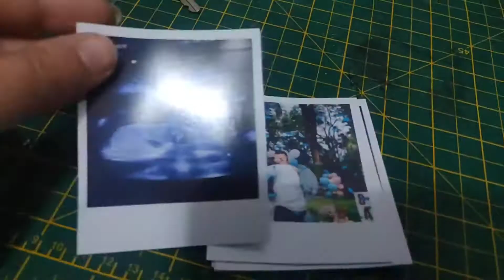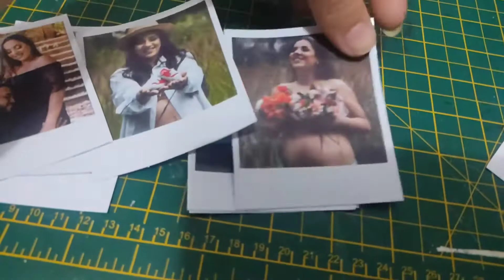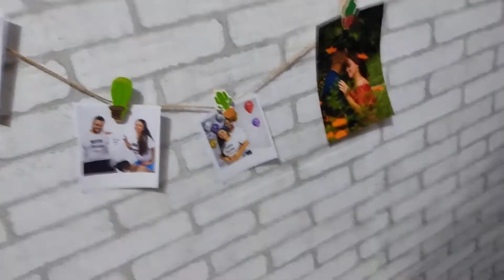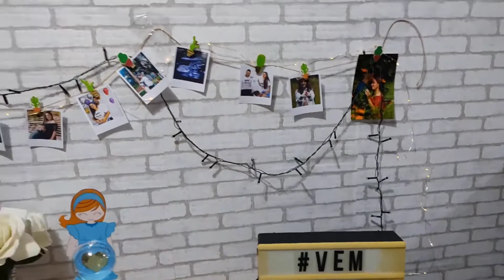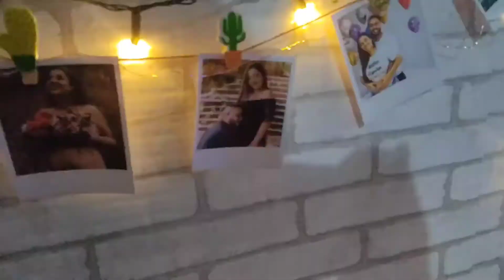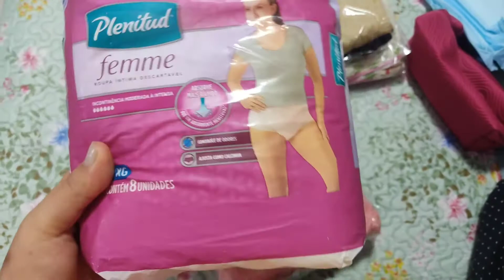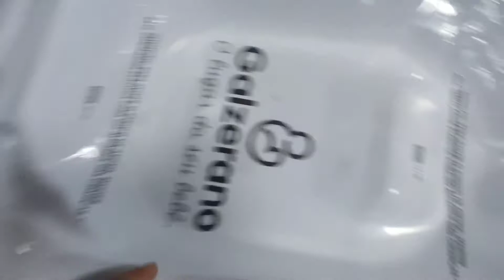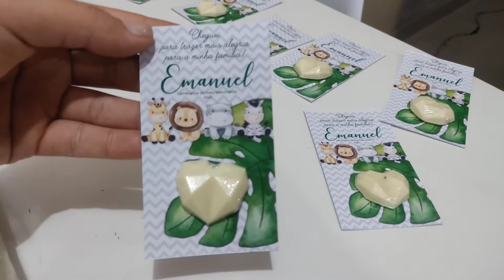CHÁ DE BENÇÃO, LEVAMOS UM SUSTO 😱 RETA FINAL DA GRAVIDEZ 🤰 ÚLTIMO DIÁRIO